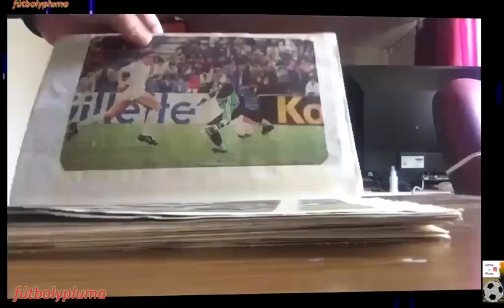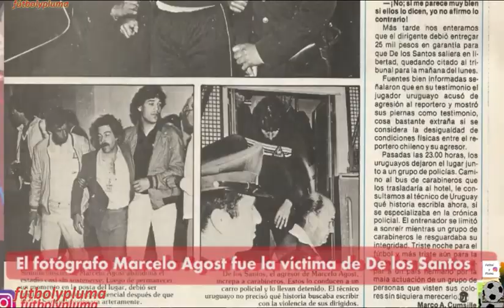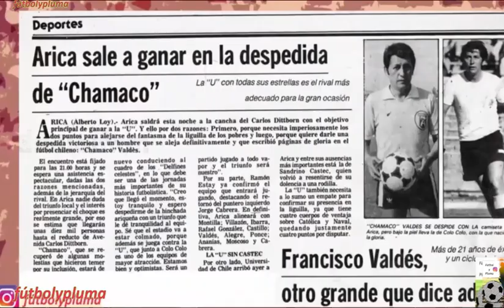RESUMEN FÚTBOL CHILENO 1983 (Reparado).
Sígame acá también, en donde encontrará mucho material para ver y leer.

Un abrazo, nos vemos!